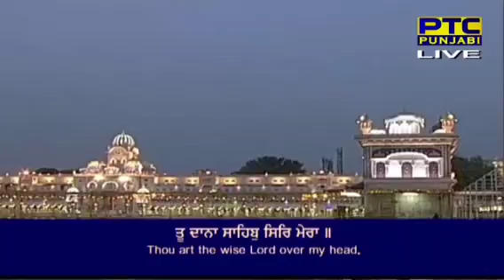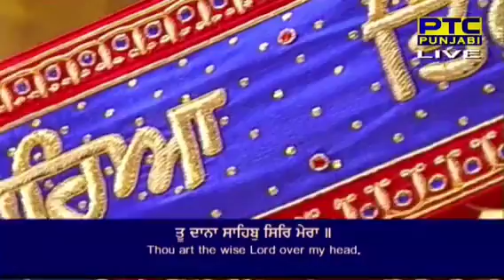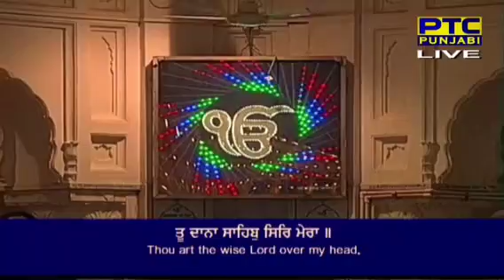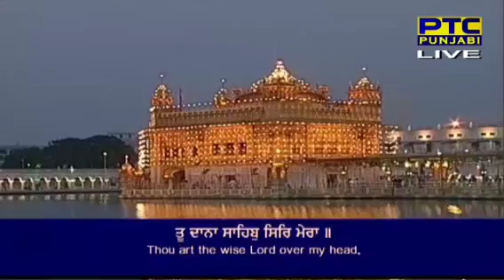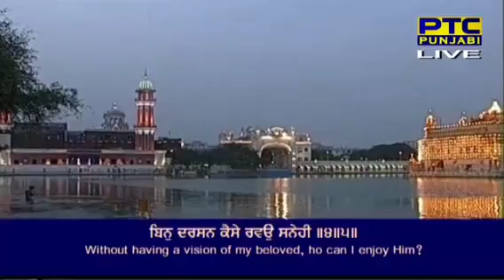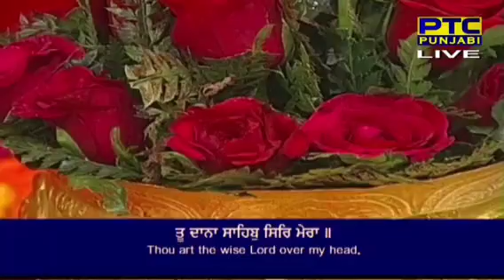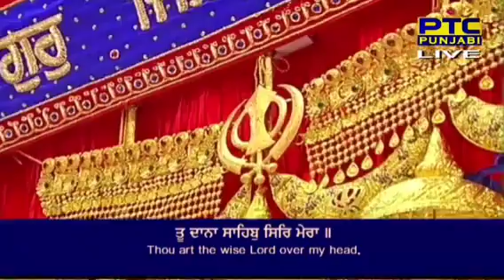Tu Dana sahib_Bhai simarpreet singh ji_gurbani kirtan_Asa di war chowki_hazuri ragi sri darbar sahib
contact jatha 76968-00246